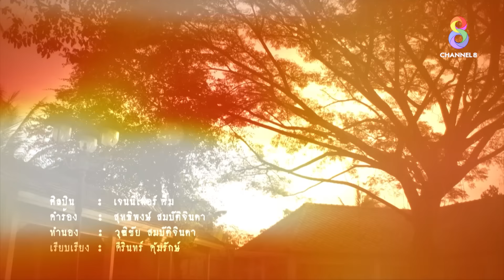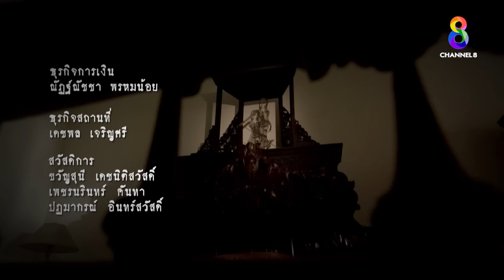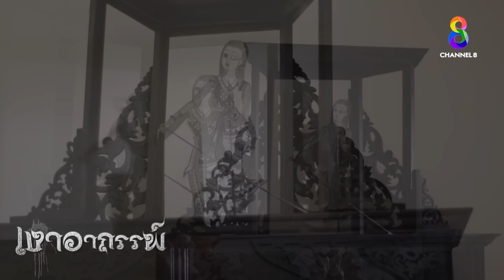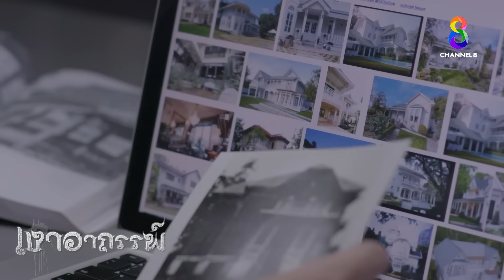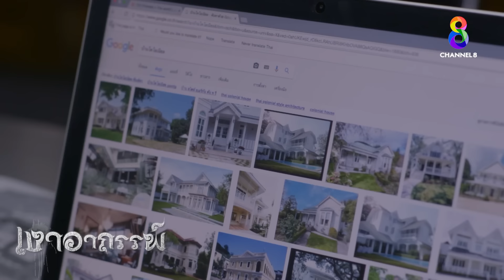เงาอาถรรพ์ EP.3 FULL HD | ละครช่อง8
เจรมัยนักร้องหนุ่มที่เพิ่งจะเริ่มมีชื่อเสียงในวงการบันเทิงได้เพียงไม่นานต้องพบกับจุดหักเหครั้งสำคัญในชีวิต เมื่อ มัลลิกา นักข่าวของนิตยสารฉบับหนึ่ง ได้เข้ามาสัมภาษณ์ในวันที่เขาได้รับรางวัลเพลงยอดนิยม ด้วยคำถามที่คล้ายกับเป็นการขุดคุ้ยเรื่องอดีตที่เขาไม่เคยรู้มาก่อนและในวันนั้น เขาก็ได้ทราบข่าวว่าคุณตาเสียชีวิต จรรยามารดาของเขาจำเป็นต้องเปิดเผยเรื่องที่ปิดบังมาตลอดยี่สิบปีนั่นคือเจรมัยจะต้องทำหน้าที่ดูแลหนังตะลุงตัวหนึ่งซึ่งเป็นมรดกตกทอดจากคุณตาหนังตะลุงที่จ๋า หลานสาวของเขาบอกว่าเป็น หนังตะลุงผีสิง!

และเมื่อรับดูแลหนังตะลุงตัวนั้นแล้ว เจรมัยก็ได้พบกับวิญญาณสาวตนหนึ่งวิญญาณตนนี้รอคอยเขามานานแสนนาน และทำทุกทางเพื่อที่จะได้ตัวเขากลับมาและในขณะเดียวกันเริ่มมีเหตุการณ์แปลกๆเกิดขึ้นกับเขาทำเอาภาคผู้จัดการส่วนตัวไม่พอใจที่ชื่อเสียงเจรมัยเริ่มลดลง ชายหนุ่มเริ่มสงสัยในอดีตชาติของตัวเอง โดยเฉพาะทุกครั้งที่ได้เห็นมัลลิกาคล้ายกับว่ามีสายใยบางๆ เชื่อมโยงระหว่างเธอกับเขา...แต่วิญญาณตนนั้นไม่มีวันยอม หากเขาไม่รัก...มันจักฆ่าเขาให้ตายไปด้วยกันจะกี่สิบกี่ร้อยปีจากวันนั้น...เขาก็ต้องอยู่กับเธอเพียงผู้เดียว!